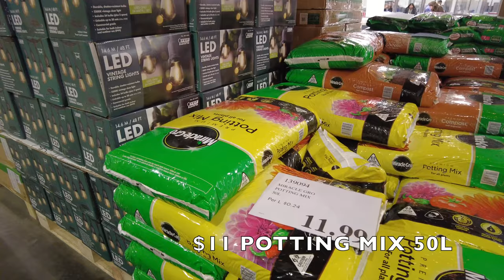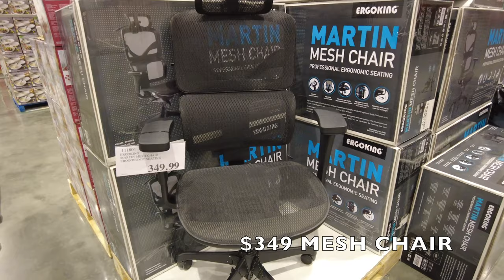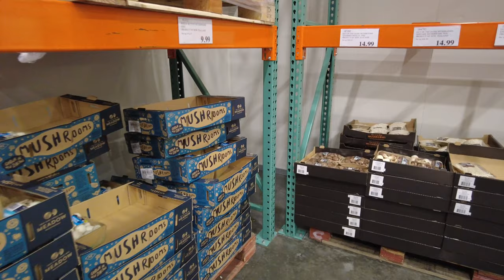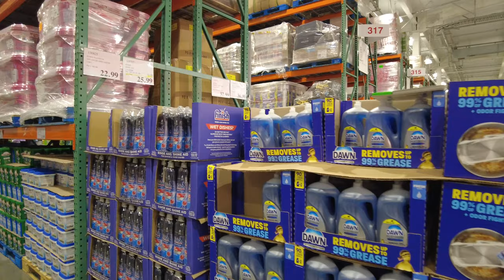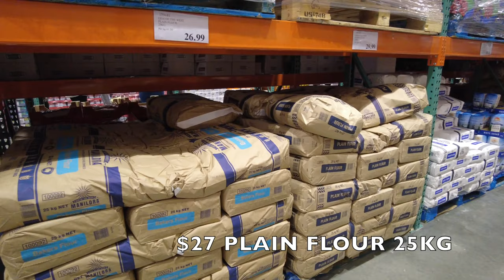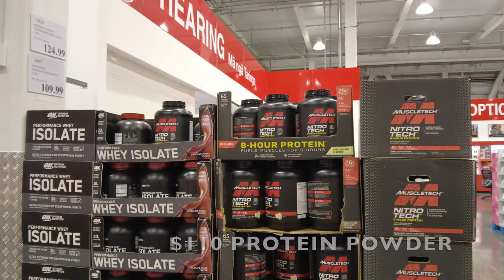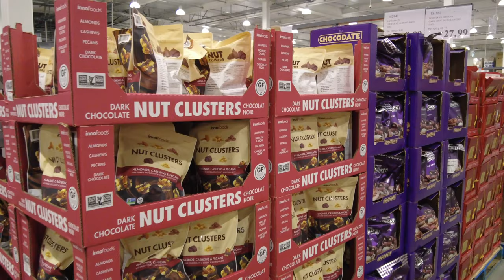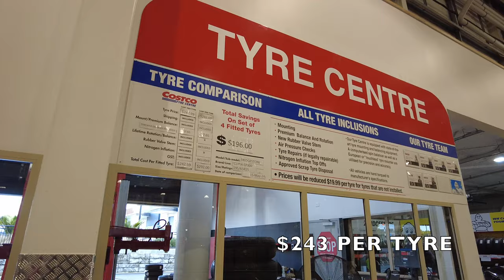60-Minute Costco Auckland Tour: Detailed Product Prices and Selection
This 60-minute first-person video offers a comprehensive tour of Costco in Auckland. Unlike other similar videos, this one stands out for two main reasons. First, it spans a full hour, covering nearly every product available at Costco in Auckland. Second, it features subtitles displaying product names and prices, allowing you to clearly understand the variety and cost of products offered.

Location  2 Gunton Drive, Westgate, Auckland 0814

00:00:47 - Clothing, Shoes & Socks
00:04:33 - Furniture, Toys & Books
00:06:18 - Outdoor Gear & Fitness Equipment
00:10:19 - Garden & Tools
00:12:51 - Bathroom, Lighting & Office Furniture
00:15:09 - Kitchenware & Small Appliances
00:17:35 - Electronics & Appliances
00:19:11 - Household Items & Storage
00:20:48 - Fruits, Vegetables & Bakery
00:24:12 - Seafood & Meat
00:26:38 - Deli
00:29:24 - Pet & Baby Supplies
00:33:13 - Drinks, Snacks & Frozen Foods
00:38:51 - Kitchen Ingredients & Spices
00:44:24 - Pharmacy & Health Products
00:49:47 - Candy & Snacks
00:57:17 - Jewelry, Watches & Gold
00:58:28 - Food Court
00:59:09 - Tires & Service Center
01:00:12 - Gas Station